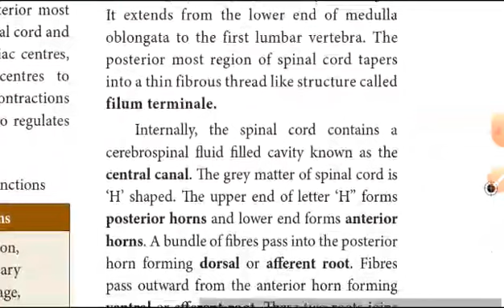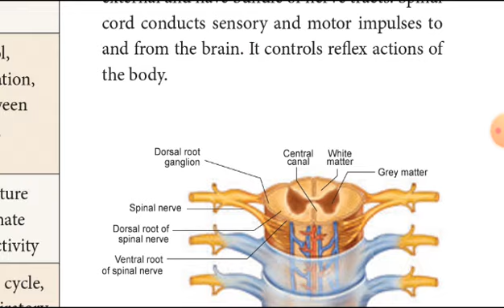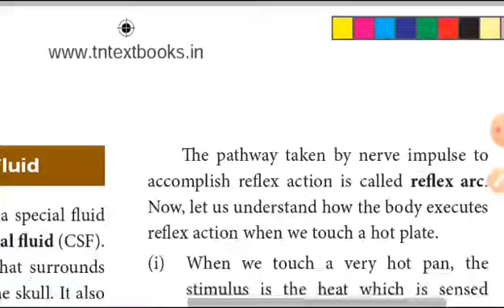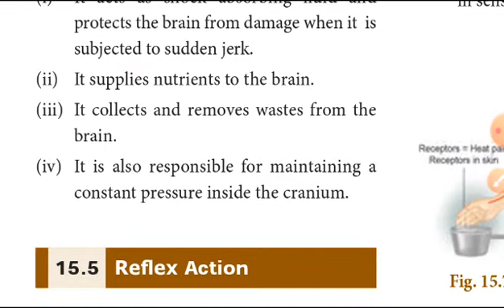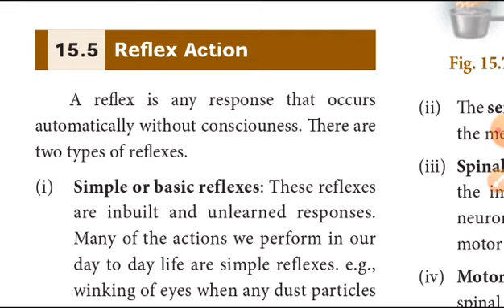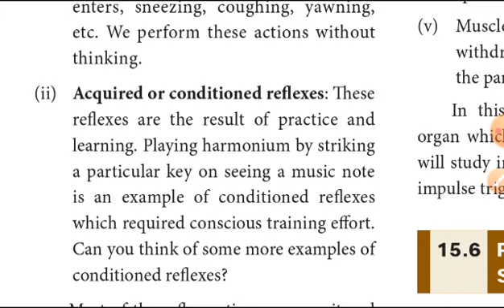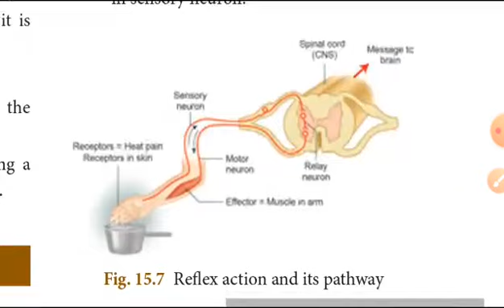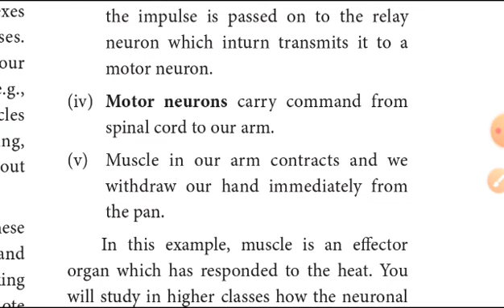10th science unit 15 Nervous system important question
10th science unit 6 part 1

10th science unit 6 part 2

10th Science unit 15 part 1

10th Science unit 15 part 2

10th Science unit 15 part 3